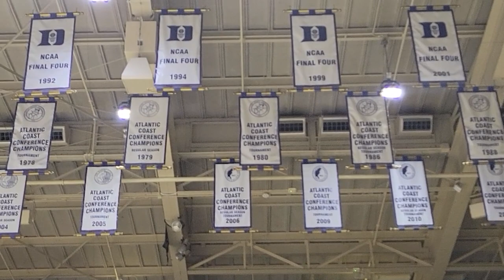College Basketball Season begins with Duke vs Kentucky, my funny Duke, Pete Gaudet Story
All Things 80's with Garrett Sports edition.  Tonight is the beginning of college basketball and Duke will play Kentucky in Madison Square Garden.  This is Coach K's last season and Jon Schyer is replacing him beginning next season.  Back in 1980's, I went to Duke basketball camp and there was a long time assistant named, Coach Pete Gaudet.  This is my humorous Pete Gaudet story.  I hope you enjoy!!

I did most of the filming this past summer right after Coach K made his announcement about retiring.  There is some short footage I took of Zion Williamson being announced in Cameron Indoor at Countdown to Crazy a couple of years ago.